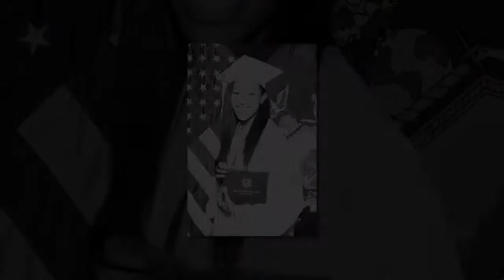Farmingdale High School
Commencement Slideshow